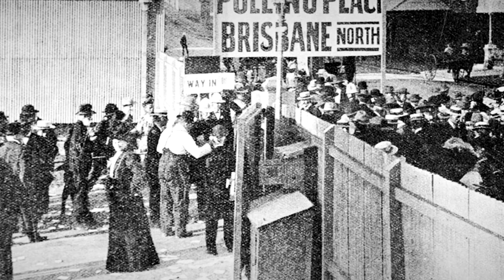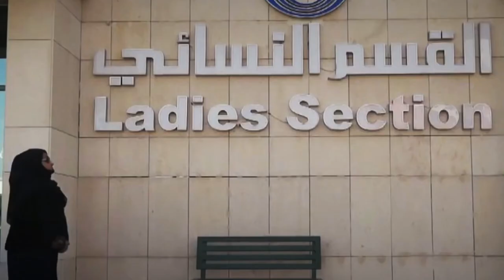Voto de la mujer en México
Investigación de Nallely Urbina Oláguez
Edición de Alex Rutiaga

Producción realizada para la jornada electoral 2021 en Durango, Mex.